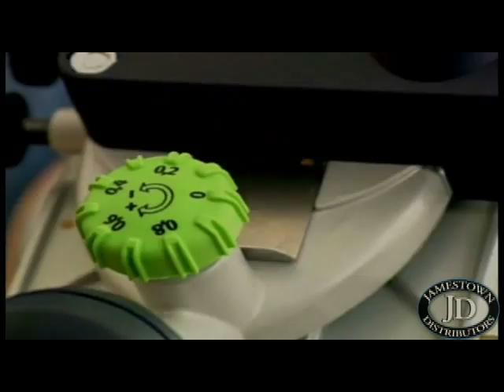Festool MFK 700 Modular Trim Router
Jamestown Distributors TV: Festool MFK 700 Modular Trim Router. This video is the second of two on Festool's MFK 700 Modular Trim Router.  To learn more, go to our blog You can find the Festool MFK 700 Modular Trim Router for all your project needs.